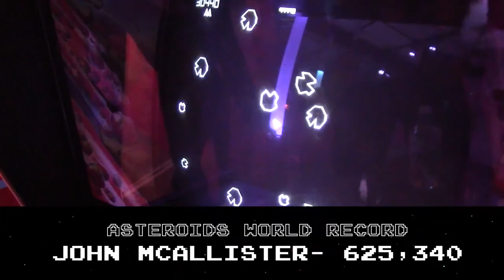Score Wars 2018: Meow Wolf X XSplit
Check out the coolest Galaga tournament in 2018.